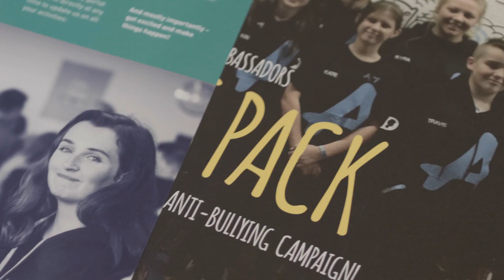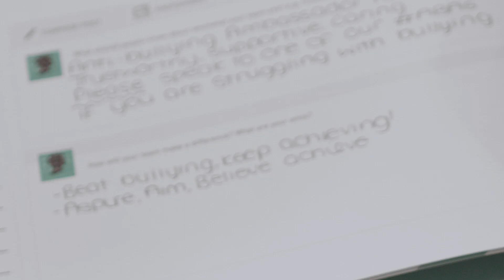What is an Anti-Bullying Ambassador?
Our Anti-Bullying Ambassador training gives young people the skills and confidence to become Ambassadors to tackle bullying in their schools, with the impact continuing long after the training has finished.